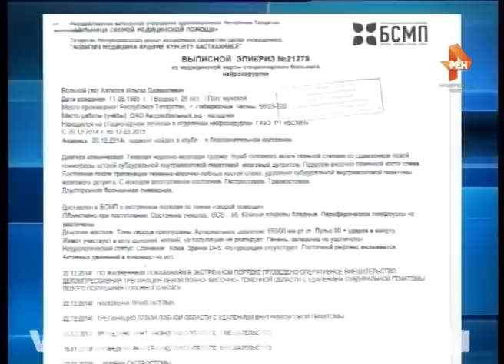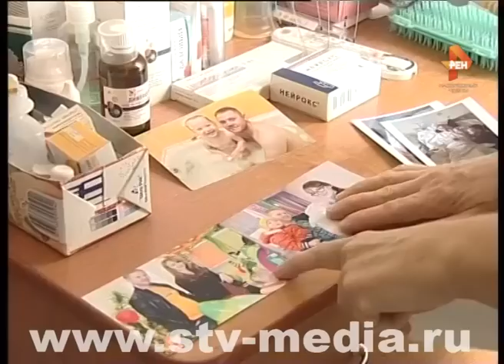Преступление без наказания? (18+)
Эта ночь разделила жизнь челнинской семьи на «до» и «после». Потеря кормильца, любящего отца, сына, брата после первого судебного слушания привела потерпевшую сторону на телевидение.